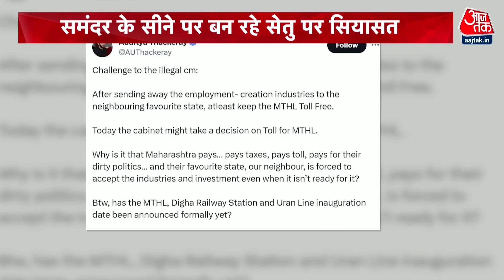Mumbai Trans Harbour Link तैयार, Uddhav Thackeray की Shivsena ने की टोल फ्री करने की मांग | Aaj Tak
समंदर के सीने पर बन रहे ट्रांस हार्बर लिंक प्रोजेक्ट की अभी शुरुआत नहीं हुई है लेकिन उद्धव ठाकरे की शिवसेना ने इसे टोल फ्री करने की मांग की है।